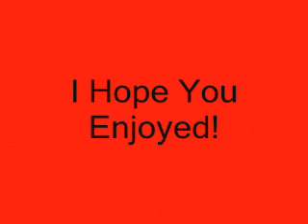MGS2S: Skateboarding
Right now I know i'm not that good and I actually filmed this by accident so yeah, anyway please don't leave comments saying "You Suck" or something like that!

To 'unlock' this you must have an english version of MGS2: Substance and you must have the PS2 version not the XBOX version because that one doesn't have it!

Feel free to rate + comment.